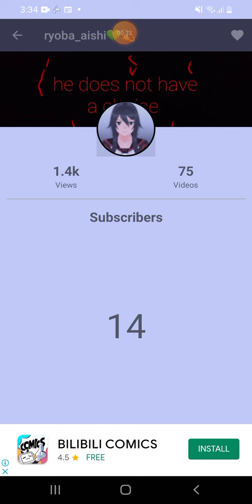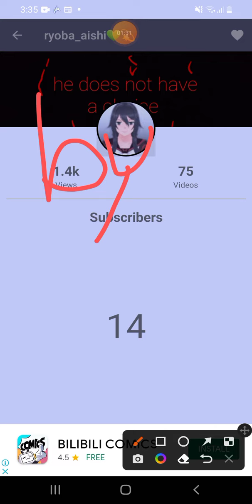omg yall i have 1.4k views and 14 subs thank you so much for everything on this channel🙊